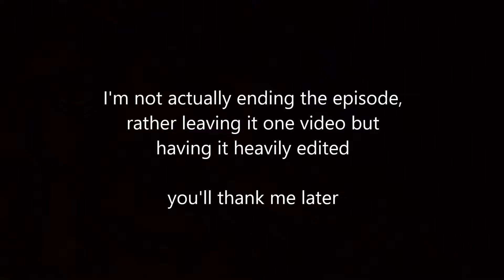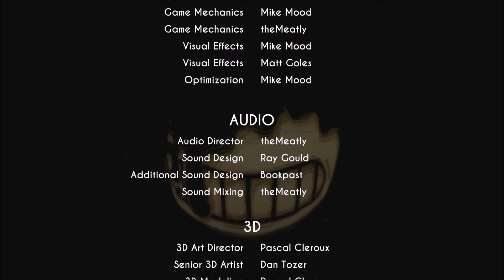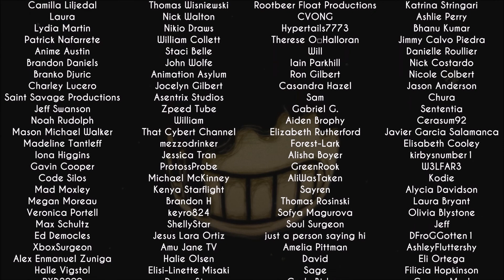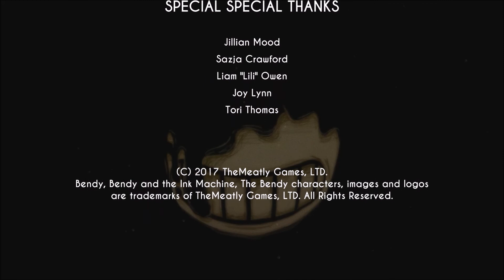Bendy and the Ink Machine - Chapter 3 (Beta)